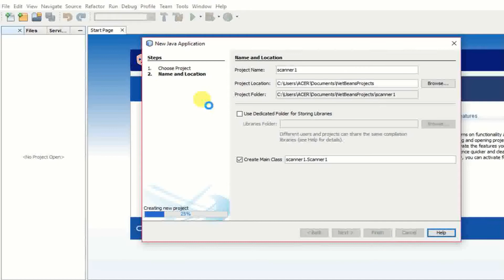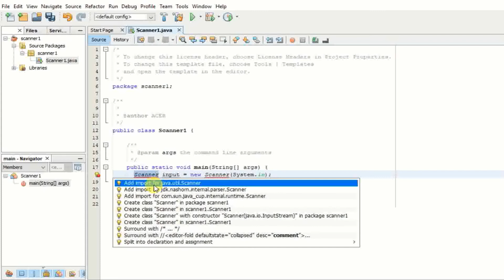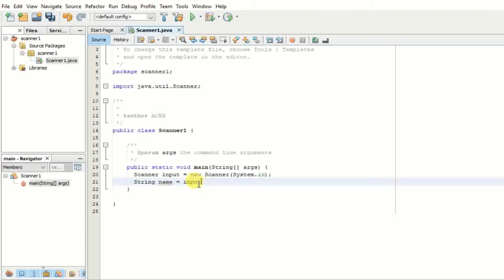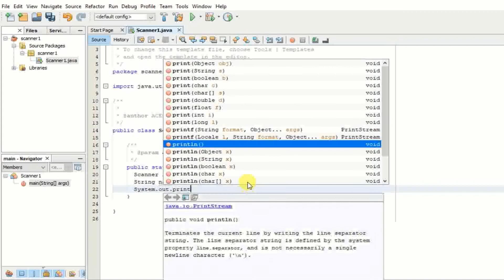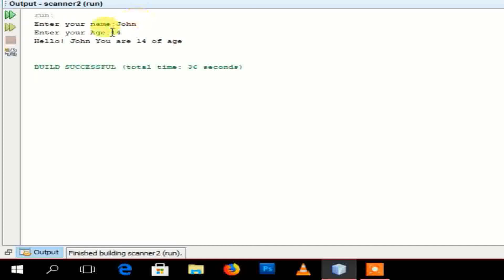Scanner/input text field in java language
Hi everyone today i will show you how to use scanner in java or text field it is input text data from user and it has class and variable to handle please dont forget to subscribe to my channel and click the notification bell to get updated with my upload videos thank you!!!